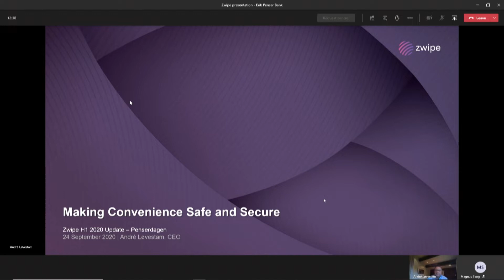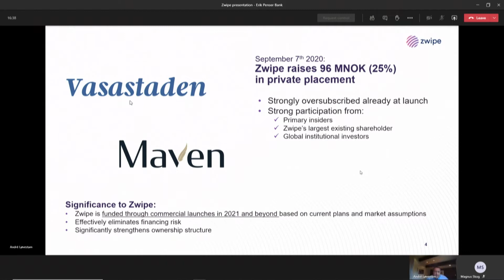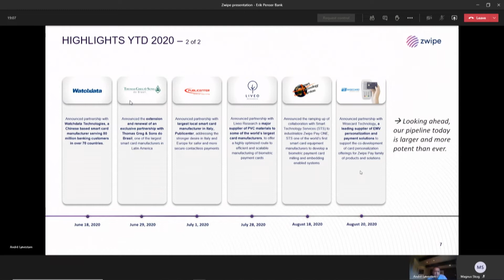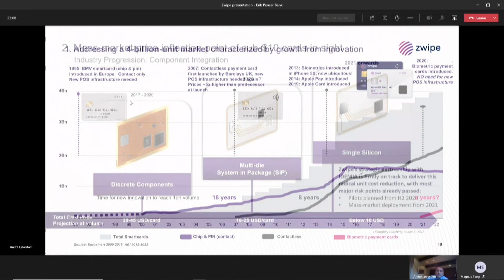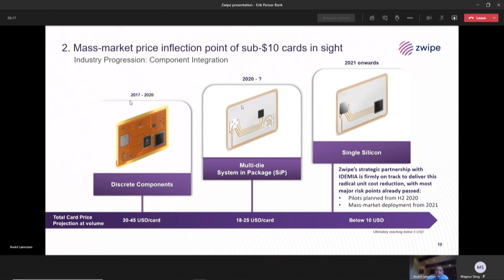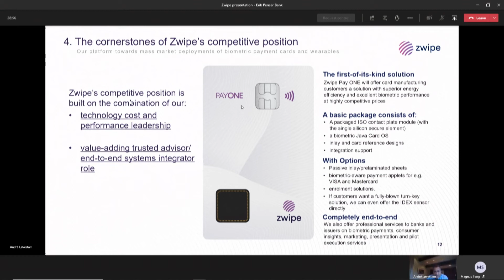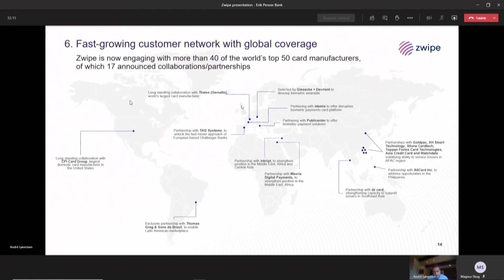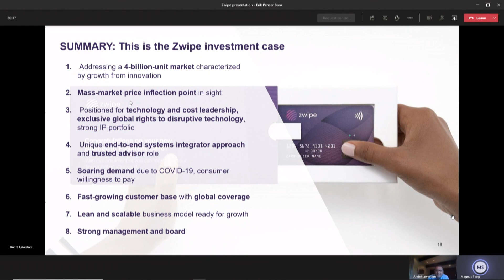Zwipe - Presentation - Erik Penser Bank Bolagsdag - 24 september 2020